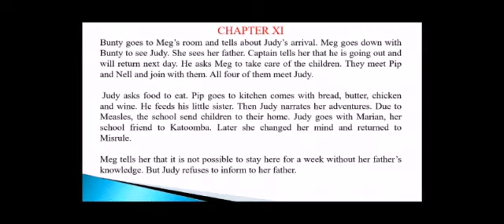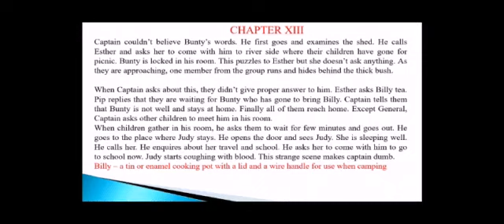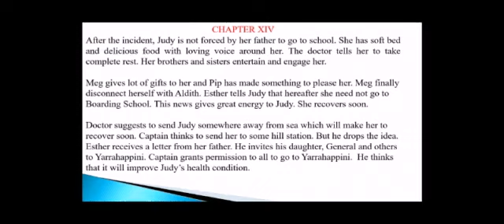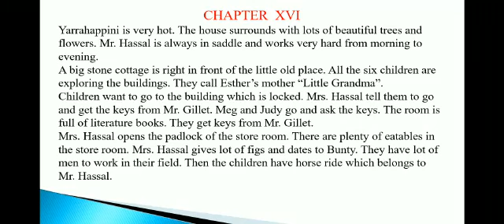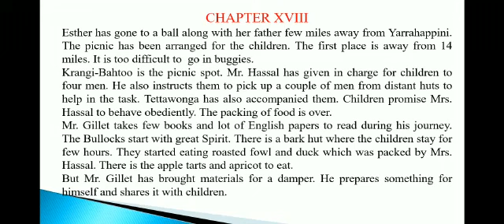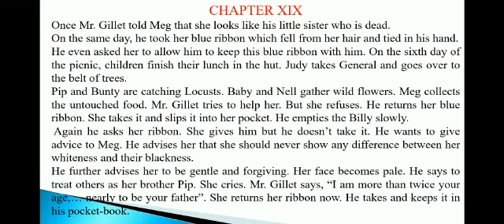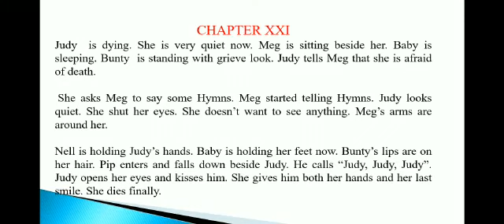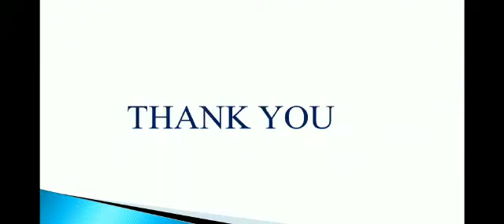Seven Little Australians (Chapter XI - XXII) Explanation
(link for chapter I - X) Explanation. Australian Literature.